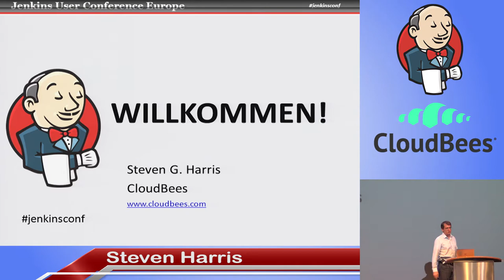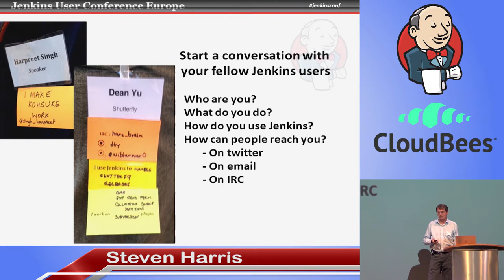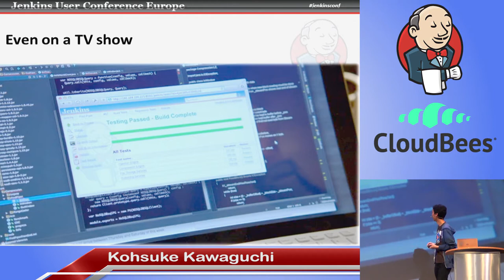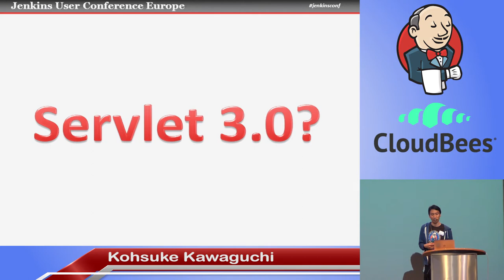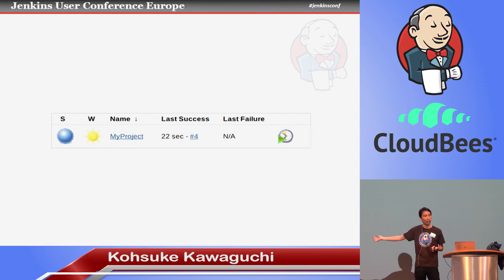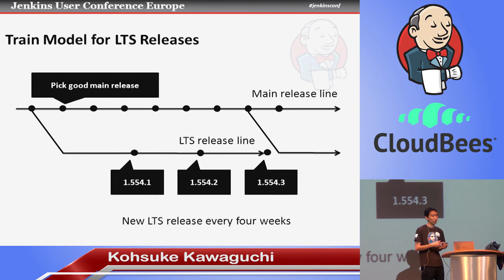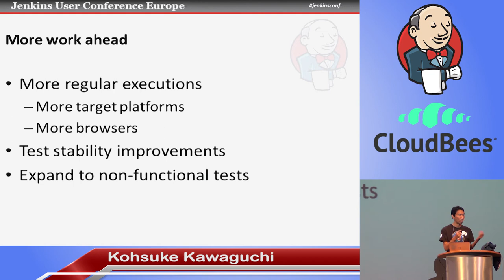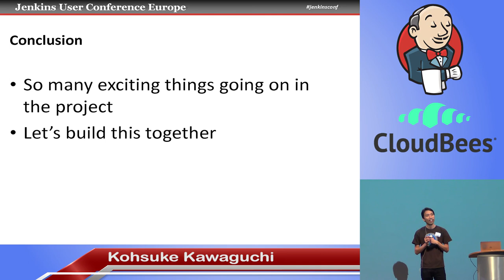2014 JUC Berlin - Opening Keynote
By Kohsuke Kawaguchi

Chief Technology Officer and Jenkins Creator
Kohsuke wrote the majority of the Jenkins core single-handedly. Kohsuke has more than 10 years of extensive software development experience, ranging from Java to C++, .NET to x64 assembly, as well as systems expertise on several platforms, including Windows, Linux and Solaris. This broad range of experience was a key enabler in the development of various advanced features of Jenkins. Kohsuke is now Chief Technology Officer at CloudBees and an active member of the Jenkins User Conference Governance Committee.